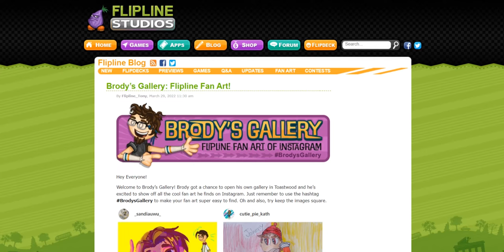Brody’s Gallery: Flipline Fan Art!